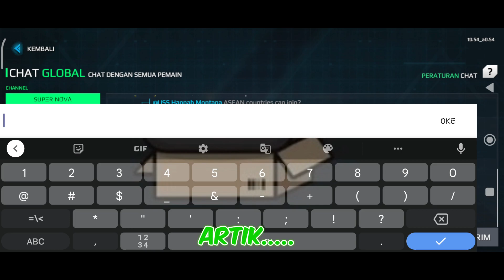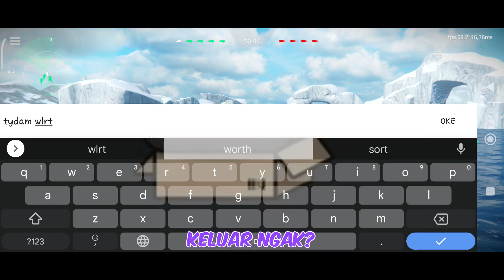Modern Warships Indonesia #4 - Full Sub, Anak bawang perusak Room, Formasi Gabungan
•Thx semuanya yg selalu support

• Gabung komunitas chanel yaa, biasanya ada info terbaru disitu, ramein ya..😁

●Follow Media

● Raihan Ari

➤ Memberships
● Rian CH
● farhan128
● Abdul Latiff

Outro : April エイプリル

modern warshps,
modern warships gameplay,
test modern warships,